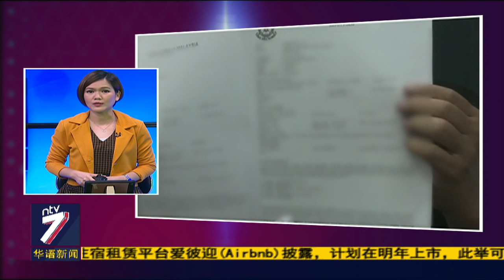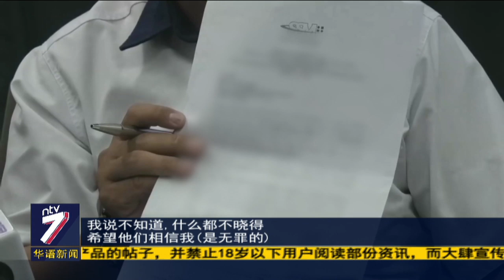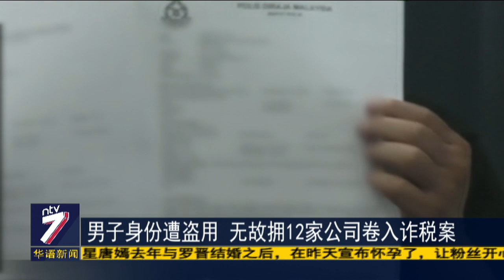男子身份遭盗用 无故拥12家公司卷入诈税案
槟城北海1名完全没有做过生意的华裔男子，怀疑是身份遭人盗用，竟然无端端当上12家公司的董事或股东，还背负上骗税罪名！这名靠打散工为生的男子多年来好几次遗失身份证，至少更换过12次身份证。也因为如此，他的身份相信遭不法集团盗用来注册公司。